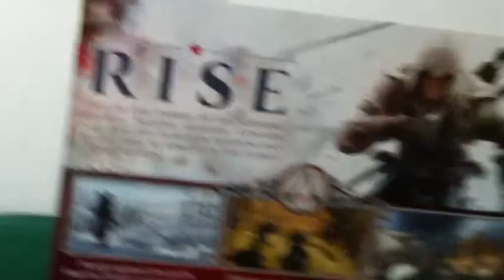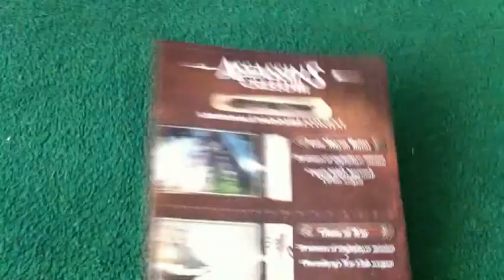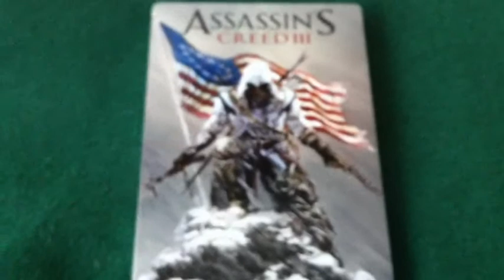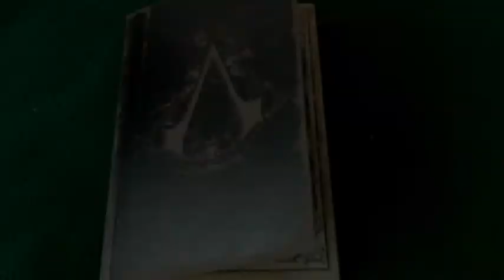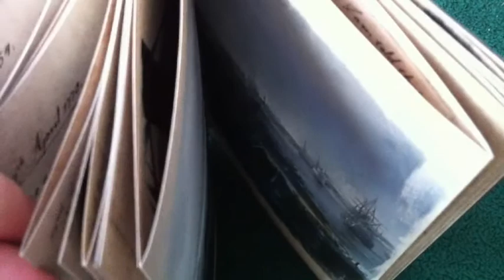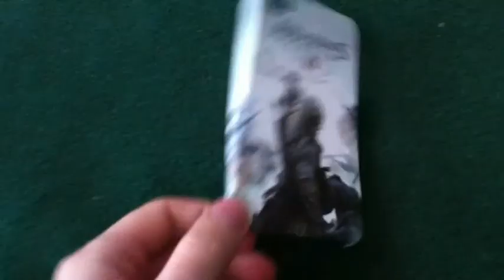Unboxing of Assassins Creed III Freedom Edition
iPhone case free from midnight launch